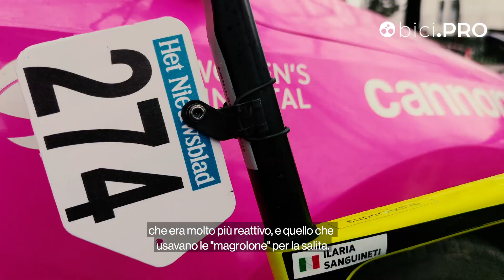Valcar e SuperSix Evo: la bici più leggera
Approfondimento nei giorni del Nord sulle Cannondale della Valcar-Travel&Service guidata da Davide “Capo” Arzeni, che ha in Elisa Balsamo la punta di diamante. E' Ilaria Sanguineti a spiegarci la Cannondale SuperSix EVO con cui il team corre quest'anno. Una bici leggerissima, aerodinamica e pronta nella risposta. I freni a disco che rendono il gruppo più sicuro. E sensazioni di guida da prima classe. Sono i giorni del Fiandre e della Ronde de Mouscron vinta proprio da Chiara Consonni su questa bici.